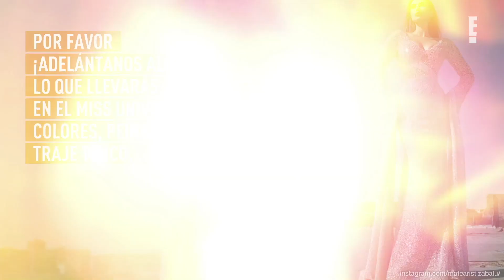Entrevista a Miss Colombia, María Fernanda Aristizábal: ¿Es la gran favorita del Miss Universo 2022?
Conversamos en exclusiva con la representante colombiana sobre su preparación, labor social, rumores de rivalidad con Miss Venezuela y mucho más.

María Fernanda Aristizábal llevará la banda de su país en la edición 71 del Miss Universo el próximo 14 de febrero, y su hermosa rostro ya es habitual verlo dentro de las listas de favoritas a llevarse la corona.